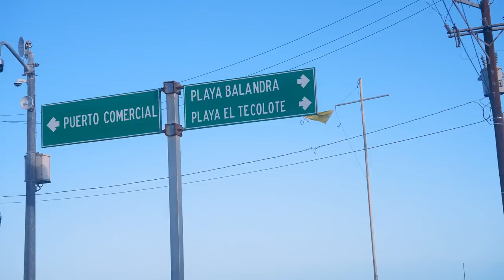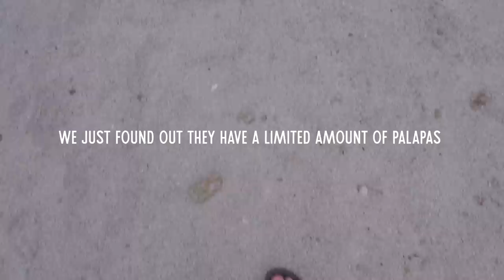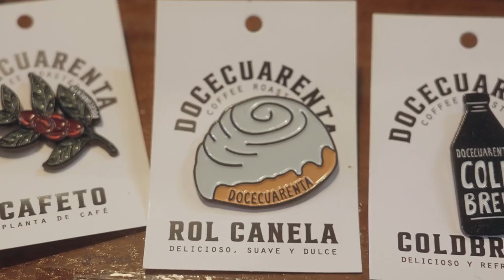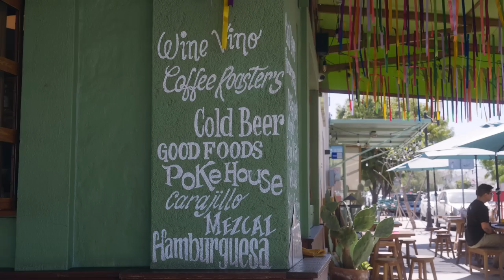LA PAZ, MEXICO | Our New Favorite Mexican Town!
Welcome to La Paz in Mexico's state of Baja California Sur! Today we're exploring this amazing Mexican city and the surrounding areas to see why some of our friends told us, "YOU'RE GOING TO LOVE LA PAZ!" Spoiler: they were right! From the world famous Playa Balandra (Balandra Beach) to delicious chilaquiles and the most beautiful sunset we've witnessed in Baja, we fell in love with La Paz. The city boasted with Mexican hospitality, the weather was beautiful, the water crystal clear and vibrant blue, and the food was delicious. Pretty much La Paz has everything we love and we're excited to share a small glimpse of this city with you today.

0:00 Intro
0:30 - About La Paz Mexico
1:38 - Playa Balandra
7:11 - Best Coffee in La Paz | Doce Cuarenta
9:09 - Laundry
10:04 - Short hike | Cerro De La Calavera
11:46 - Picking Up Laundry
12:12 - Best sunset
14:00 - Great tacos | Taqueria Los Prietos
15:41 - Best Chilaquiles in La Paz | La Mentita
17:20 - Outro

📷 Our vlogging and editing gear